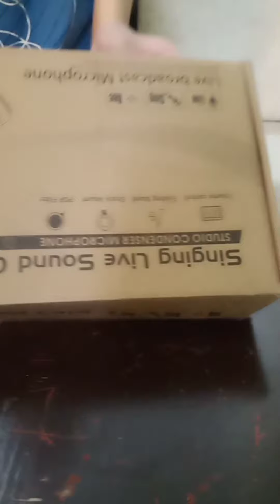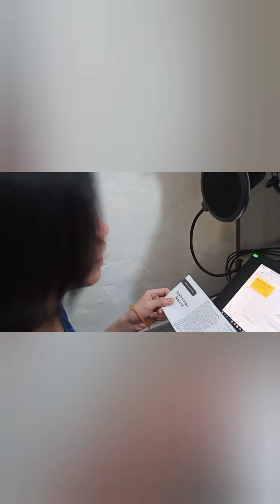Unboxing and installing of V8 Sound Card + Condenser Mic by a 14-yr old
This boy bought V8 from his own pocket and installing it by himself. Just a happy & proud mom here! Thank you guys for watching! 😍